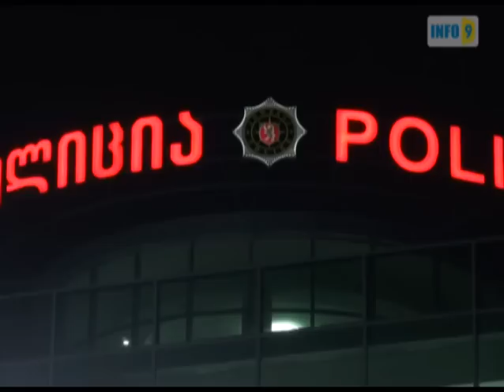თბილისობის დღესასწაულზე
ძველი თბილისის სამმართველოს პოლიციის შენობაში დიღმის წინასწარი დაკავების იზოლატორიდან  რამდენიმე არასრულწლოვანი გადმოიყვანეს. ისინი თბილისობის დღესასწაულზე იმყოფებოდნენ, როდესაც პოლიციამ დააკავა. ერთ-ერთი დაკავებულის თქმით, მათ არავინ აუხსნა, რა მიზეზით აკავებდნენ.